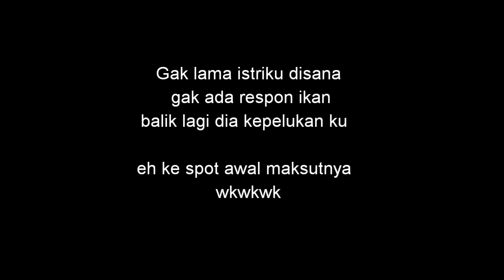BENER BENER MANCING DISARANG NYA IKAN SAMPAI KWALAHAN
Mancing bersama istriku di spot yang sudah sangat sering saya pancingi tetapi ikan masih selalu ada dan tetap fast respon

Menggunkaan umpan krispi dan joran tegek teknik pelampung ..
ikan nya banyak sekali sekali plung langsung nyut .. Salam sehobi salam jos markopolos

Set peralatan

Joran tegek swan 240 dan 300
mata kail no 3
Teknik pelampung
Lokasi sungai Bengalon
desa Tepian Langsat km 118 kecamaran Bengalon Kutai timur

Terima kasih banyak sudah menyimak video saya 😊

jos markopolos